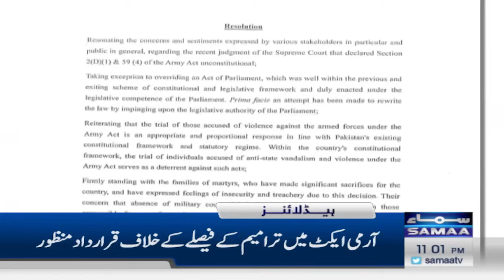Samaa News Headlines 11PM | 13 November 2023 | SAMAA TV